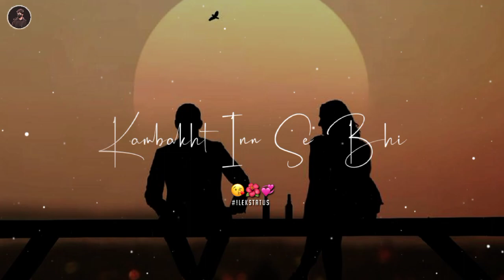I Love You Song Whatsapp Status❤️🥀| I love u Song Whatsapp Status ❤️🤙🏻| LEKstatus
New Romantic Song Whatsapp Status❤️🥀| I love u Song Whatsapp Status ❤️🤙

Full Screen Whatsapp Status, New Treding Full Screen Status, Full Screen Whatsapp Status Editing.
New 15 Second Whatsapp Status ❤️ ,